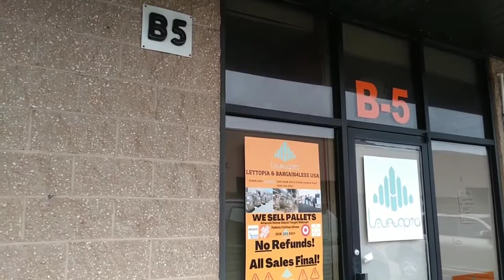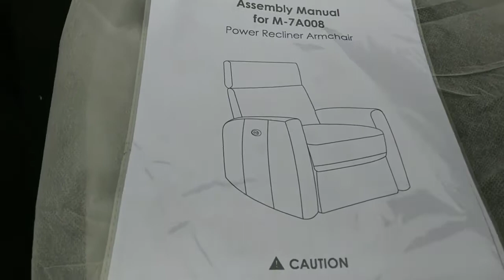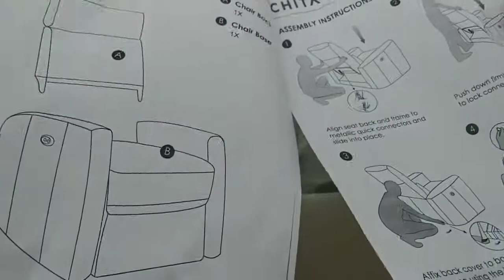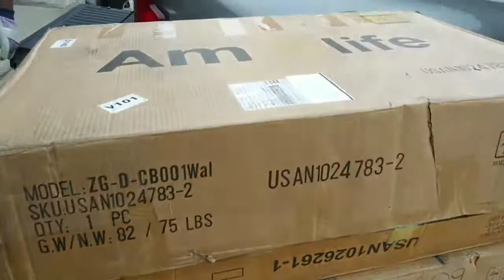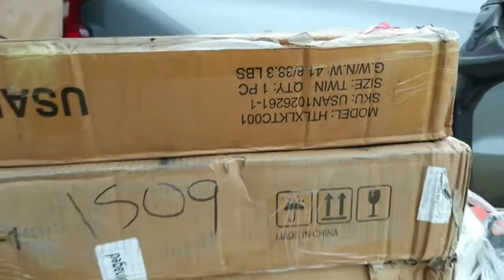☀️ Our Best-Seller in Clarksboro, NJ, Amazon regular mixed pallets!!!☀️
☀️Nuestro más vendido en Clarksboro, NJ, paletas mixtas regulares de Amazon!☀️
☀️186 Timberlane Rd, Suite B5, Clarksboro NJ 08020 near PA